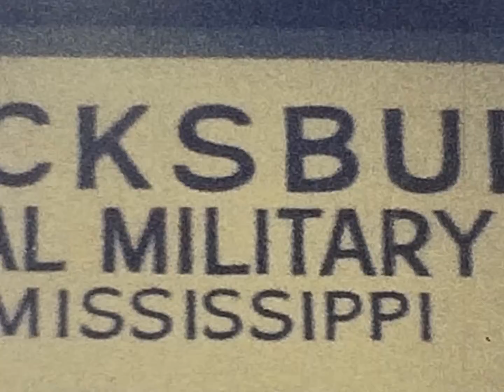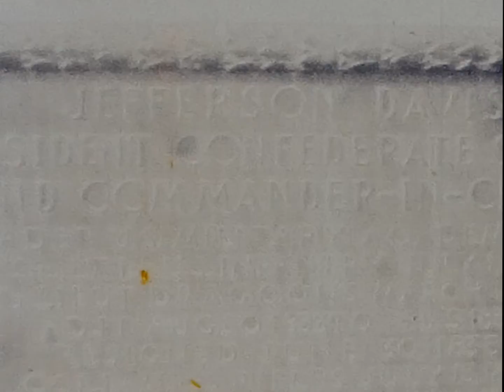Port Neches Leaving Daisetta Texas, Uncle Nalton Natchez Trace Summer 1969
This one has a lot of over exposure but is a type of American History 8 mm home movie